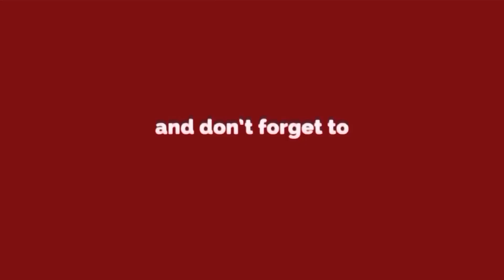Delhi NCR में Corona के बाद अब monkeypox का ख़तरा,क्या है ख़तरा और क्या है तयारी ?Delhi Darpan TV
Delhi NCR में Corona के बाद अब monkeypox का ख़तरा,क्या है ख़तरा और क्या है तयारी ?